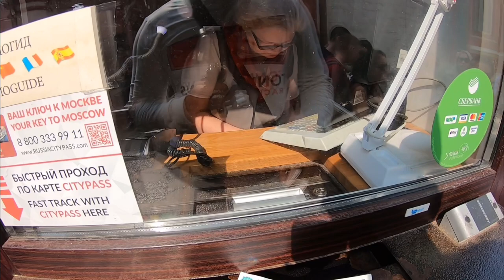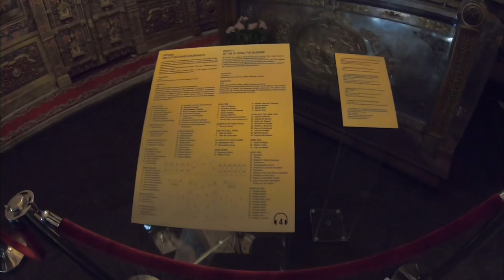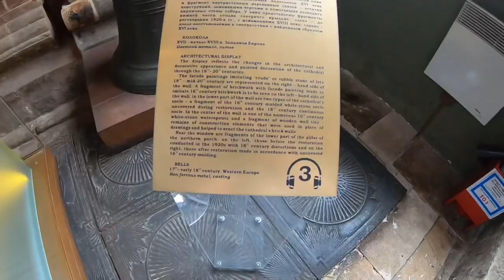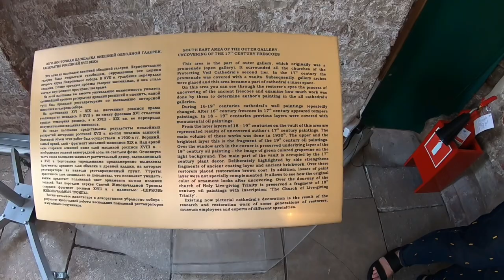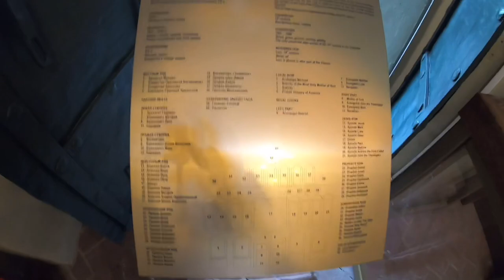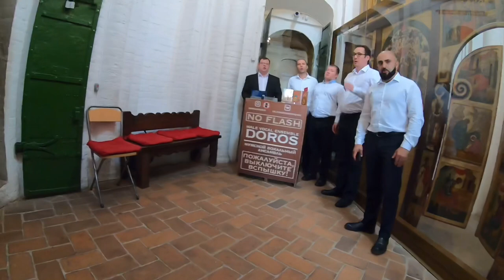Inside Visit Saint Basil's Cathedral, is a church in Red Square in Moscow, Russia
Visit The Cathedral of Vasily the Blessed, commonly known as Saint Basil's Cathedral, is a church in Red Square in Moscow, Russia